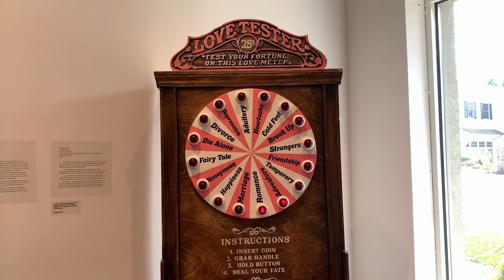THE BIG @SS @RT SHOW Exhibition Walkthrough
Join Assistant Director & Gallery Manager Julie Polsinelli as we adventure through the ten "big @ss" artworks in The Bowen Gallery. THE BIG @SS @RT SHOW will be on view until August 23rd.